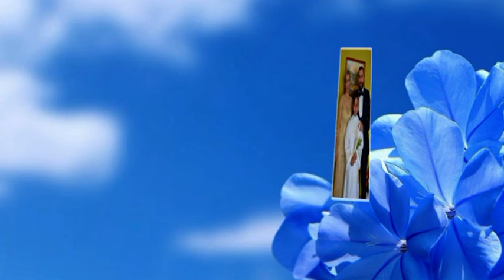Prvé Sväté Prijímanie - Mirko, 6.5.2018,Spišský Štvrtok - 2.4